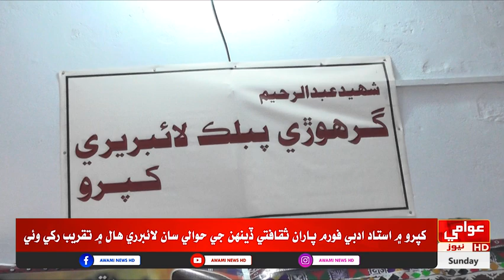کپرو ۾ استاد ادبي فورم پاران ثقافتي ڏينھن جي حوالي سان لائبرري ھال ۾ تقريب رکي وئي